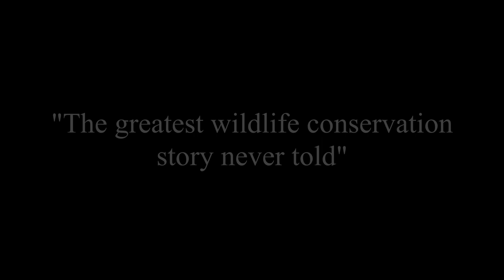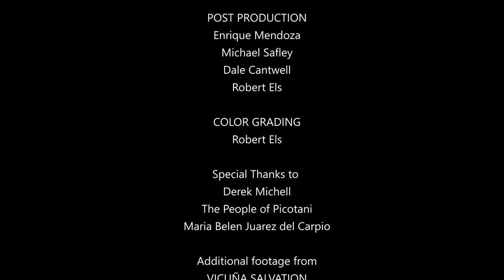Vicuña Salvation interview - Dale Cantwell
We interviewed Dale Cantwell, the Executive Director of Quechua Benefit, after the screening of the documentary for the community of Picotani.